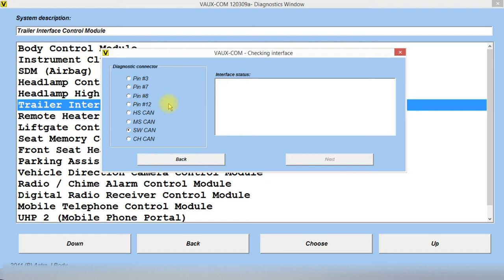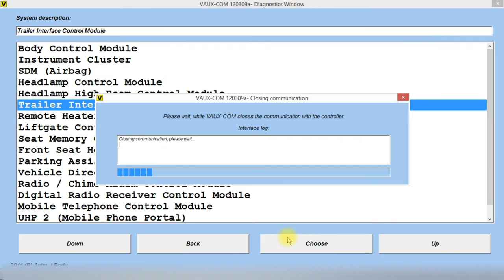OPCOM (Vaux-Com) ASTRA J - Trailer Interface Module